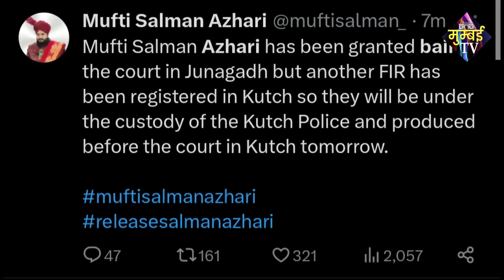Mufti Salman Azhari को मिली Bail. | MUMBAI TV